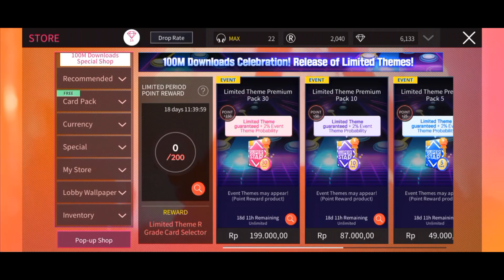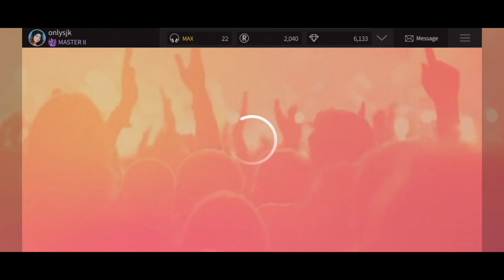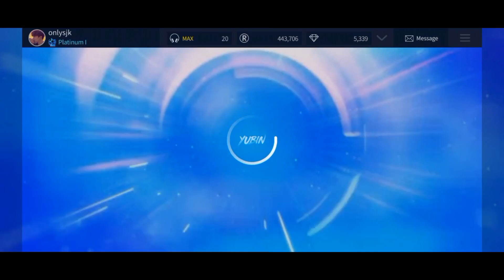[Superstar SMTOWN, JYP, YG] 100M Downloads Special Shop🎁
Welcome new Taeyong, dupe Youngjae, and dupe Chanhyuk😁
It's so sad I didn't get SHINee's juice theme, let's meet again in another event🥺